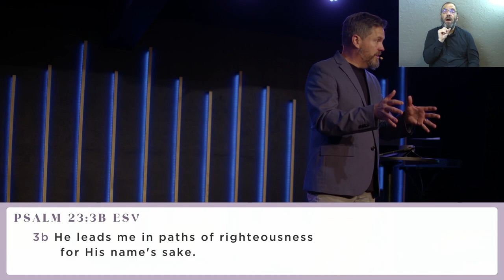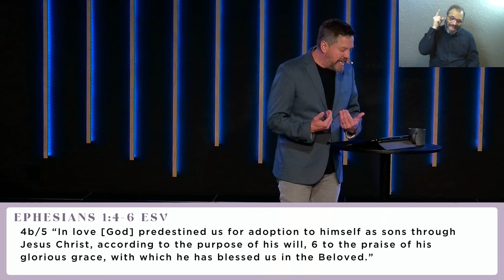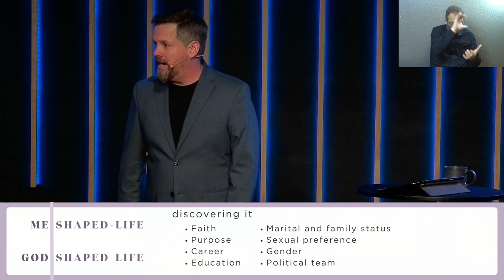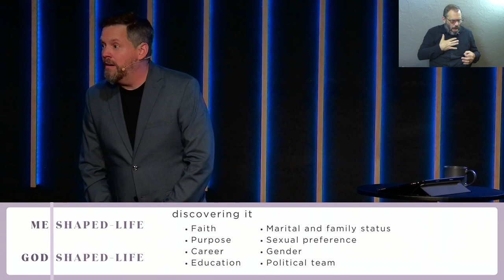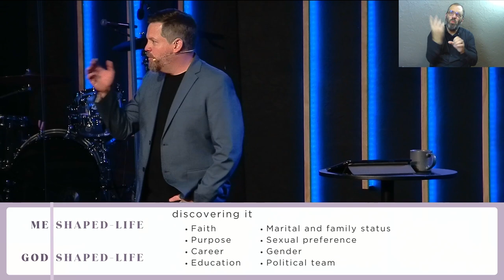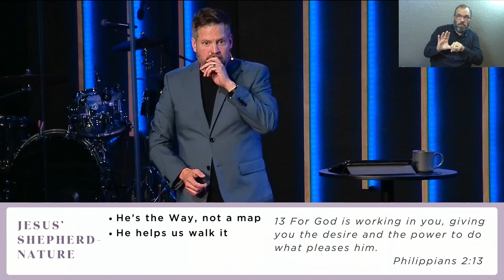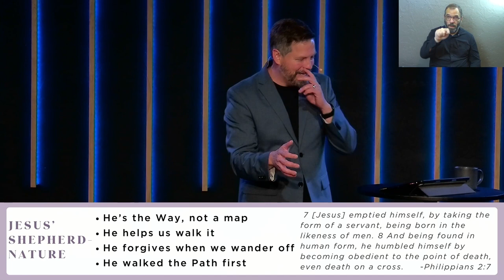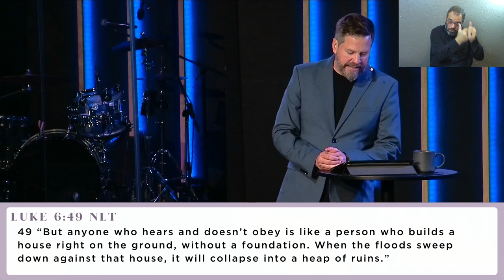Shepherd | Psalm 23:3 (Sermon Only)